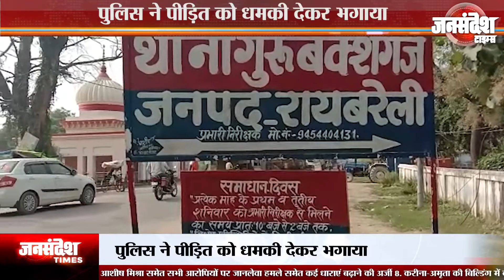Raebareli: पुलिस के संरक्षण में भू माफिया कर रहे हैं जमीनों पर कब्जा |Uttar Pradesh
सूबे के मुखिया योगी आदित्यनाथ ने सरकारी जमीनों पर कब्जा करने वालो व दुसरो की जमीनों पर काबिज होने वालों के खिलाफ सख्त कार्यवाही के निर्देश दिए और इसके लिए जिले स्तर पर एंटी भूमाफिया टीम बनाने का निर्देश भी दिया लेकिन जिन खाकी धारियों पर इसे रोकने की जिम्मेदारी दी गई उनकी ही अगुवाई में अवैध कब्जा धारी दूसरे की जमीन पर कब्जा कर रहे है और जमीन मालिक पुलिस से गुहार लगाता रहा लेकिन पुलिस ने उसे ही अंदर करने की धमकी दी। दरअसल मामला रायबरेली के गुरुबख़्सगंज थाना क्षेत्र के ओनई पहाड़पुर का है जंहा गांव निवासी मैकूलाल की भूमिधरी जमीन पर गांव के ही दबंगो ने रातोंरात निर्माण कर डाला और जब वो परिजनों के साथ थाने पहुचा तो वंहा मौजूद ख़ाकीधारियो ने उसे उल्टे पांव भगा दिया।